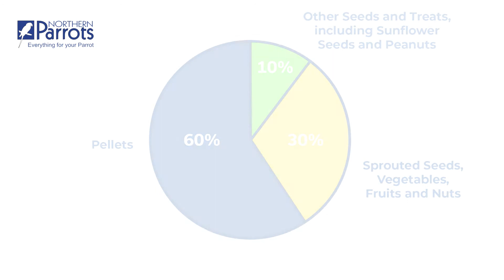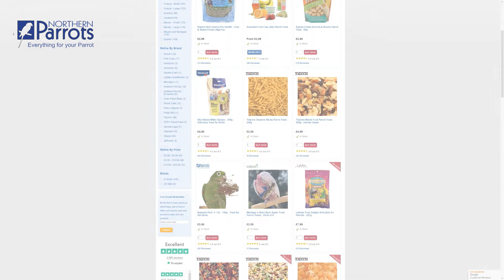Parrot Treats | Overview Of The Different Treats for Birds and Parrots Available at Northern Parrots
Find out all about the different Parrot treats, including jellies, baked snacks and hot foods. To find our full range of treats